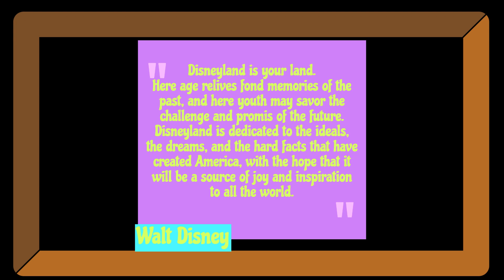Happy 68th birthday Disneyland; Oogie Boogie ticket concerns!!!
A shout out to Disneyland for their 68th birthday and a concern about Oogie Boogie Bash tickets being sold on Ebay.